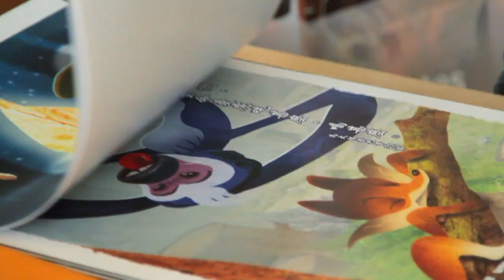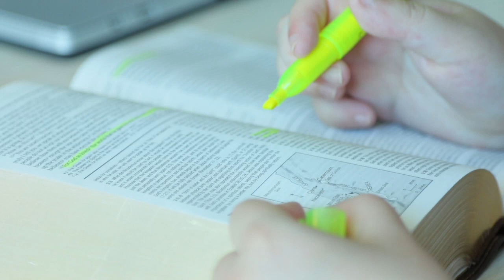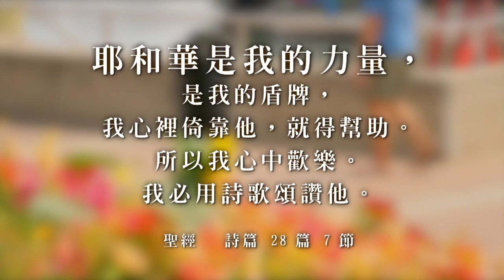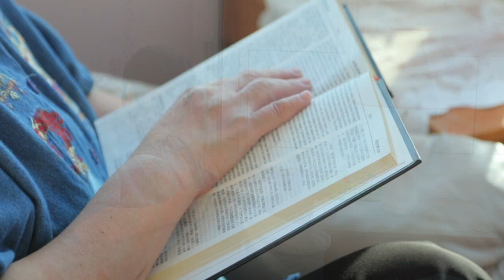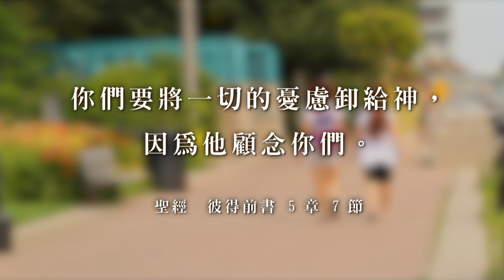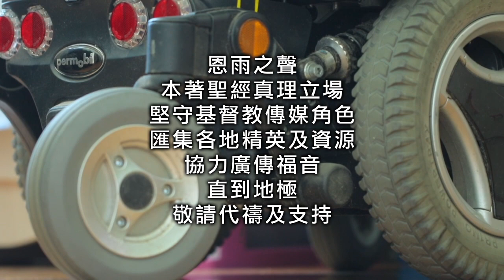電視節目 TV1530 (TV1375重播) 生命不受限 (HD 粵語) (加拿大系列)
陳康穎Emily生來患有中央核肌病，必須依靠呼吸機維持生命，直到六歲都要住在醫院。媽媽賈月琴無微不至的照顧女兒，幾乎把醫院當作家，但因此變得焦慮。女兒的成長也面對很多困難與限制。他們一家如何走出困境呢？